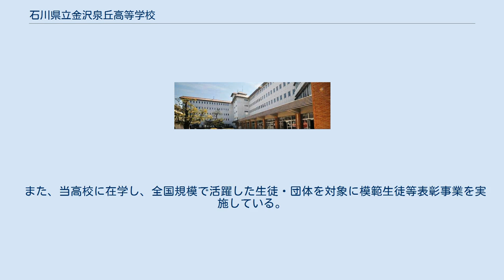石川県立金沢泉丘高等学校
石川県立金沢泉丘高等学校（いしかわけんりつ かなざわいずみがおかこうとうがっこう）は、石川県金沢市泉野出町3丁目に所在する公立高等学校。
 文部科学省によりスーパーサイエンスハイスクールに指定されている。
 石川県立の高等学校で唯一通信制を設置している。
校舎は金沢市の中心部から程近い、閑静な高級住宅街の中にある。
また、国際地学オリンピック、全国高校化学グランプリ、物理チャレンジ、生物学オリンピック等の理科系の大会での受賞者がいる。
通称は『泉 (いずみ)』 。
 して設立。
 『文武両道』の校風に従い部活動は盛んである。
スポーツ推薦などは行っていないが、スポーツが盛んな一面もあり、県大会では上位に食い込む部活動が多数存在する。
2017年現在で45の部・同好会がある。
 2017年で7の委員会がある JR北陸本線 金沢駅より、北陸鉄道バスで「光が丘」「額住宅」「円光寺」「金沢工業大学（32系統）」行きのいずれかに乗車、「泉丘高校前」で下車すぐ 同窓会組織は金沢一中と連続していて「一泉同窓会」と称している。
 また、当高校に在学し、全国規模で活躍した生徒・団体を対象に模範生徒等表彰事業を実施している。